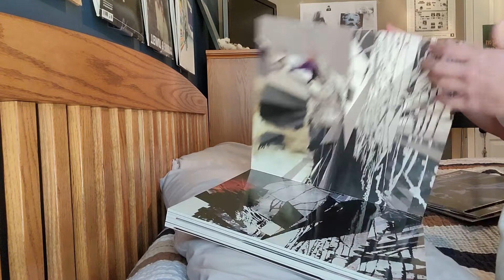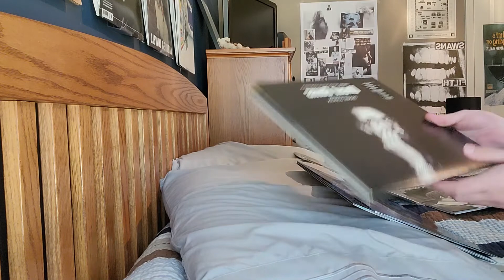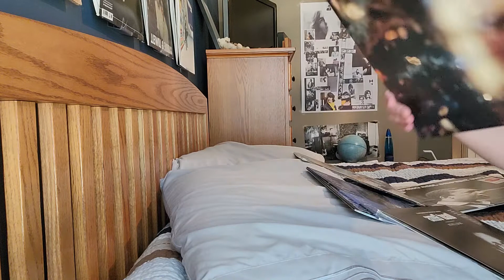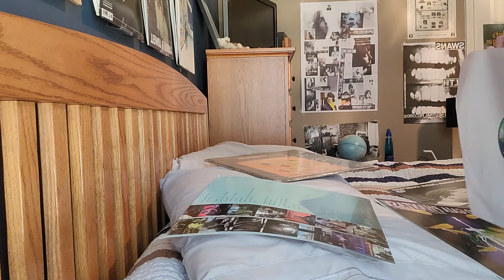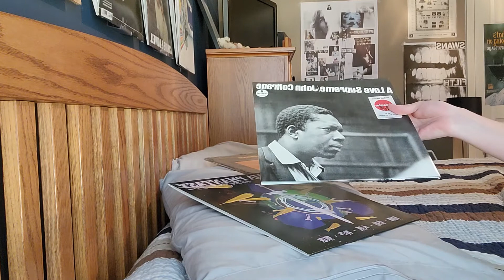going through my vinyl collection #27